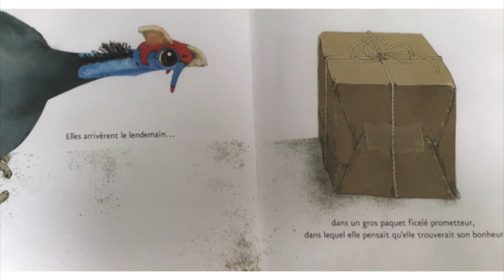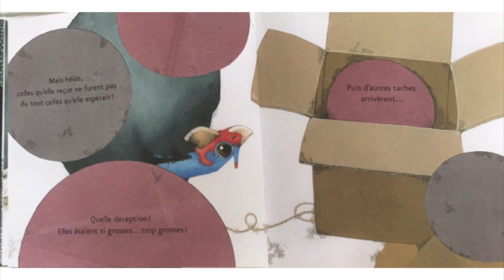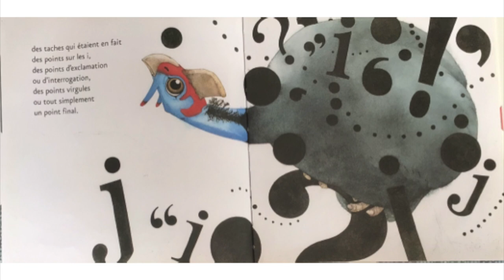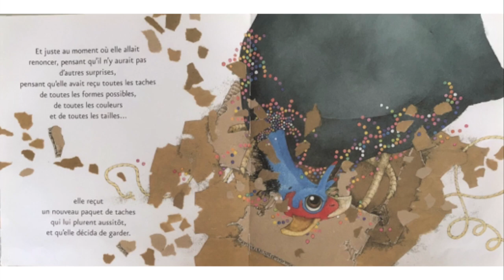Un point c'est tout, Helen Ward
Une histoire de commande et de livraisons.